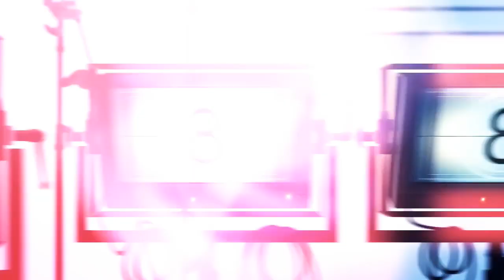Fastest rice planting (Agriculture innovation) TAIWAN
Agriculture innovation